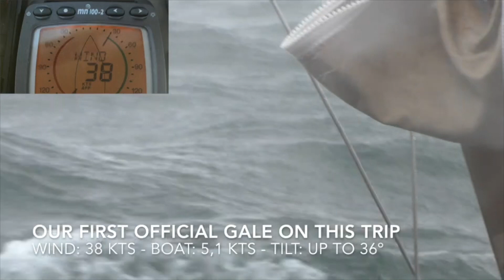Battling the Baltic Sea [Ep. 11]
SAILING THE BALTIC SEA
Sailing the Baltic is never easy. We finally set sail on our cross-Atlantic journey from North Germany to South Alabama. And our first week at sea delivered challenges and drama as we battled the Baltic Sea. We battled seasickness and gale-force winds at 38 knots. But we also had some smooth sailing and captured some cool drone footage.

For deeper insight, please read our online blog!
Michelle’s Logbook - “How to Get Your Sea Legs”

OUR GEAR
Main Camera
Action Camera
Camera Stabilizer
Solar Powered Device Charger
Drone Camera
MOBi (Man Overboard Indicator) from NASA Marine

SEADOG GEAR
Dog Life Jackets

Protect our Oceans and Wildlife by Supporting Sea Shepherd Conservation Society

1 - New Land by Ian Post (New Land) Artlist
2 - Standing by C3NC (Higher Place ) Artlist
3 - Gladiators by Young Rich Pixies (Amazing Journey) Artlist